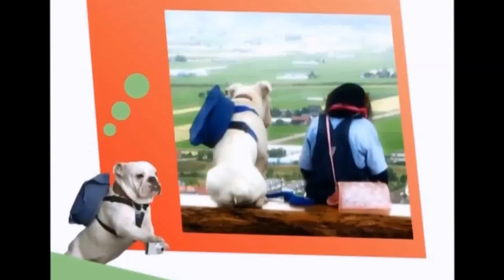[1080p] Super Monkey & Lovely Dog Season 01, Ep 20